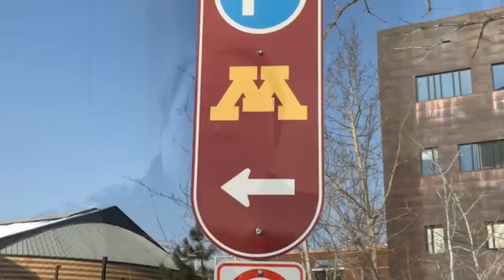3 Rutgers takeaways on Big Ten wrestling bracket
NJ Advance Media’s James Kratch breaks down the 2019 Big Ten Wrestling Championships brackets from a Rutgers standpoint in Minneapolis, Minn. 3/8/19 (Video by James Kratch | NJ Advance Media for NJ.com)